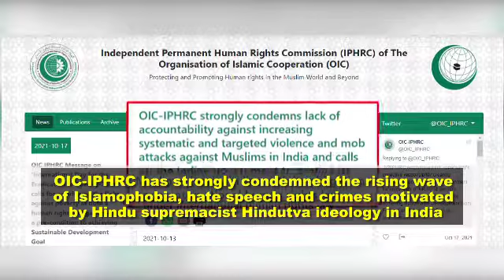HINDU EXTREMIST ATTACK EID MILAD UN NABI PROCESSION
Indian police and Hindu extremists attacked Muslims when they were taking out an Eid Milad-un-Nabi (PBUH) procession in the Indian state of Madhya Pradesh.

 On this occasion, people attending were severely attacked and injured by Hindu extremists.

 The police resorted to lathi-charge against the Muslims. On the other hand, people protested in Kanpur, Uttar Pradesh, for not being granted permission to take out the Milad procession.

 A large number of people from the Muslim community reached the parade intersection and started protesting and shouting slogans.

 Persecution of Muslims, Christians and low-caste Hindus has increased manifold since BJP has come to power with a mission to purge India of minorities.

 Independent Permanent Human Rights Commission of OIC has strongly condemned the rising wave of Islamophobia, hate speech and hate crimes motivated by Hindu supremacist Hindutva ideology in India with the tacit complicity of BJP led Indian government.